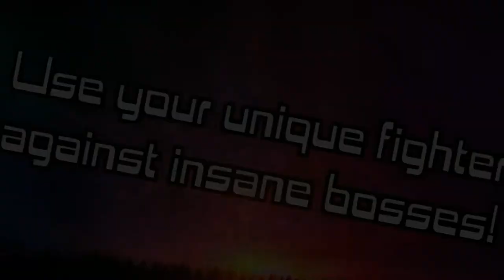AstroViking Trailer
AstroViking is a horde-survival shoot em' up game developed by Artii Games LLC! Coming to Steam on Aug. 10th, 2018!